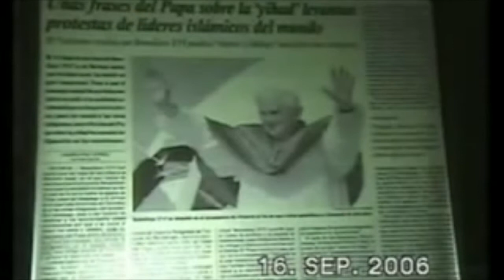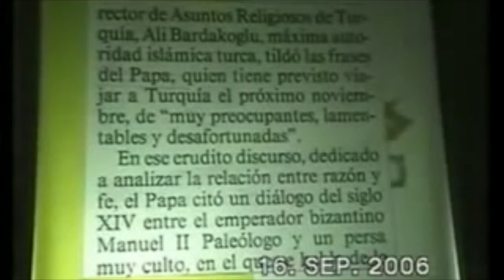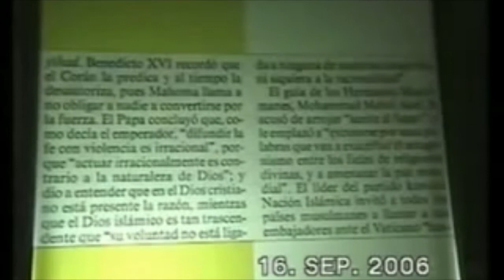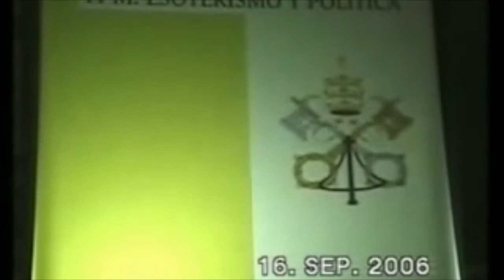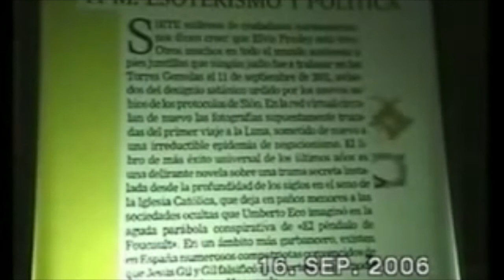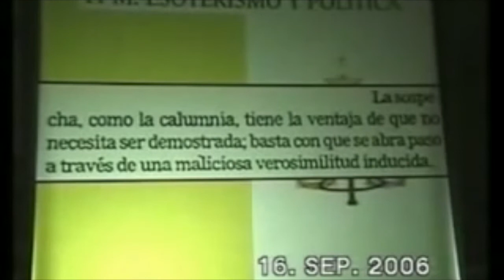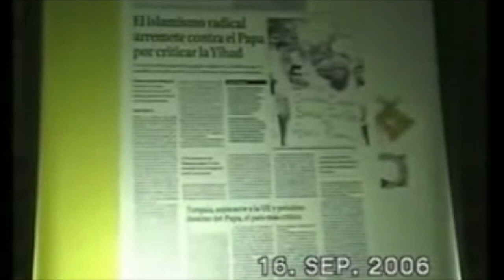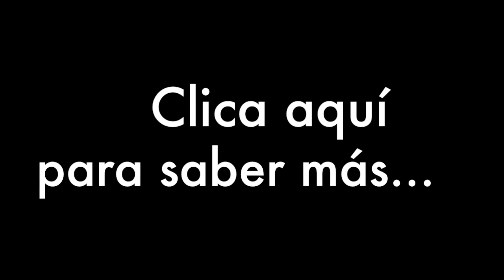2006 ¿El comienzo de la 3ra guerra mundial?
En la conferencia del año 2006 el Papa Benedicto xvi comentó la situación de oriente medio.